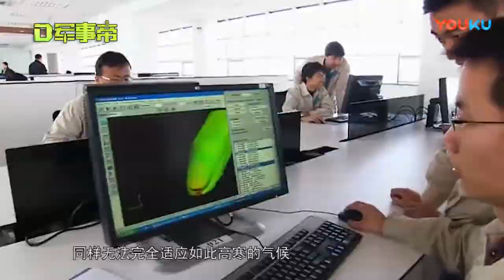中国高铁稳获大单! 这次日本看了一眼就调头 俄国 只因没这技术